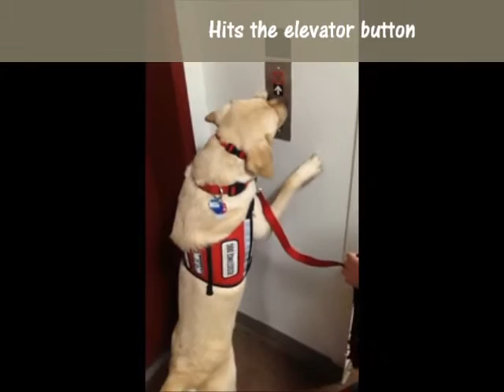MS and my Assistance Dog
This is my wonderful Assistance Dog.  Her breeder was Guiding Eyes for the Blind; she was sponsored by the VFW Post #1807 in Leominster, MA, then raised/trained at NEADS Dogs for Deaf and Disabled Americans in Princeton, MA as well as at MCI Concord in Concord, MA.

The song is 'Island of the Lost Tiki' by Mike Rosado, performed by the Acoustic Surf Tones